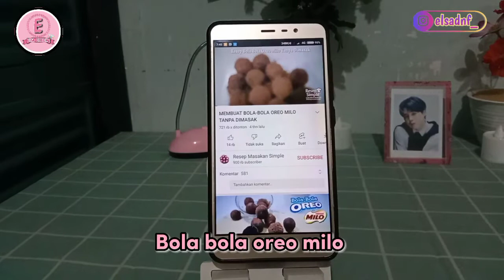Bikin Bola Bola dari Oreo Blackpink?? Enak ga yaaa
JANGAN LUPA UPDATE APLIKASINYA DULU

DM @elsadnf_ for info 📩

XoXo ^^